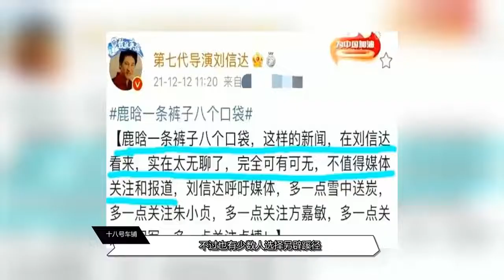鹿晗一条裤子有八个口袋，刘信达：这样的新闻太无聊，不要报道了